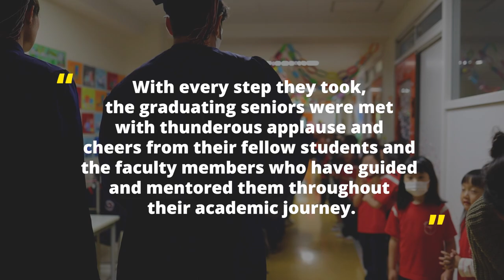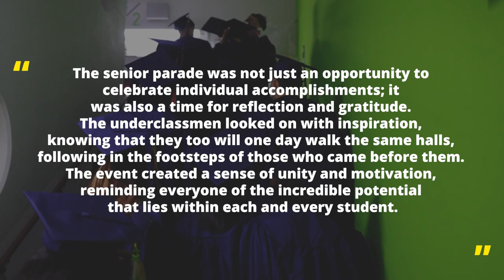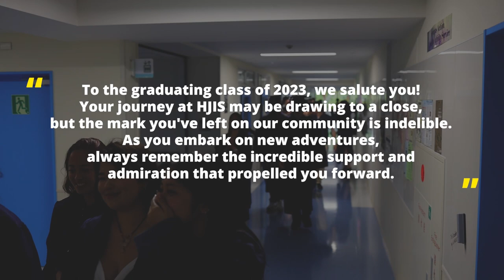2023 Grade 12 Parade!